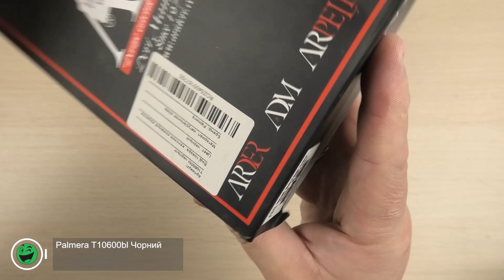Розпаковка Palmera T10600bl Чорний